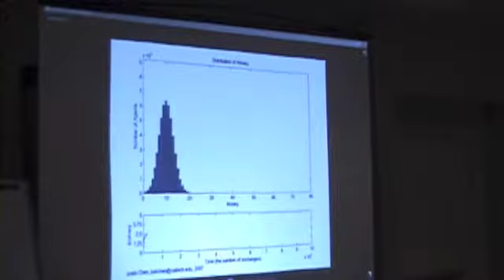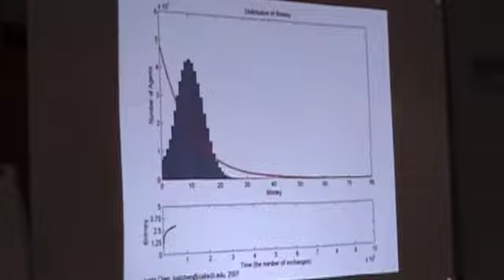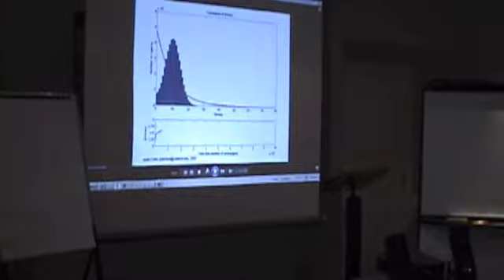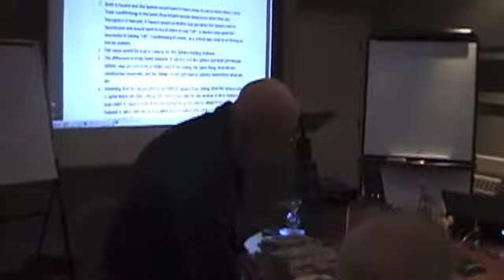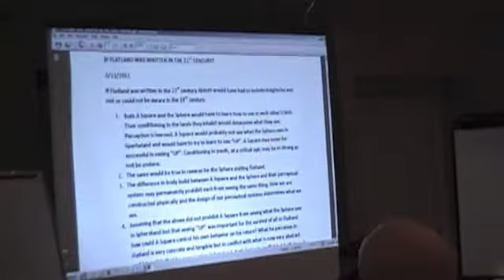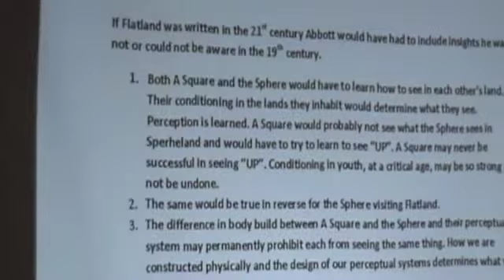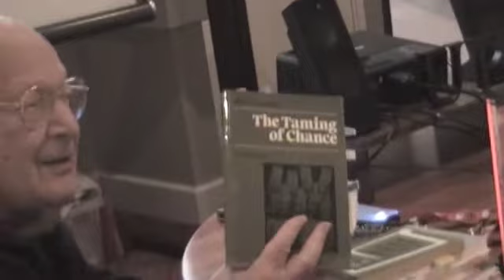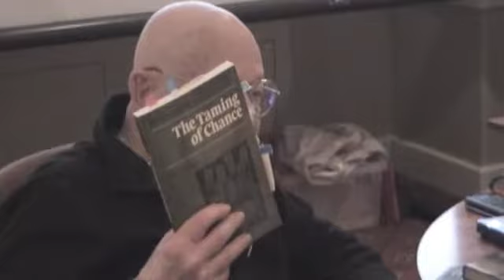FOMC Presentation by Burke A. Brown 19MAR11 Part 3 of 3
FRIENDS OF THE MERRIL COLLECTION, TOROMTO